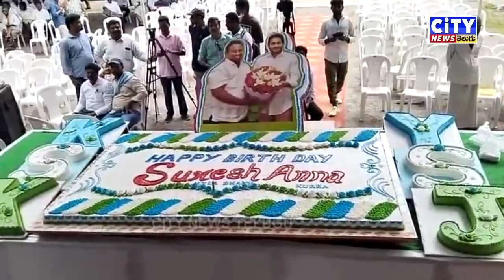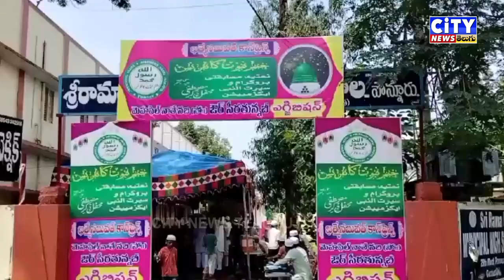28 09 2023 CITY NEWS TELUGU PART 1